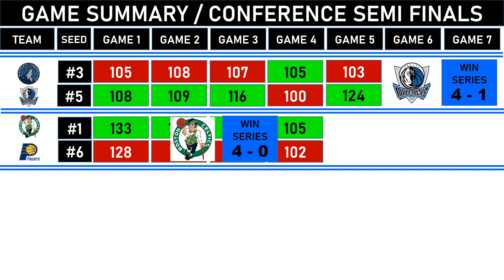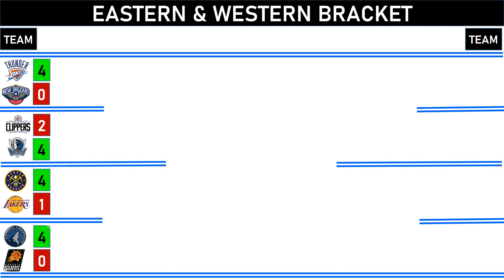NBA FINALS - Eastern & Western Finals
See you in my next knowledge videos...

Many Thanks and GOD BLESS...